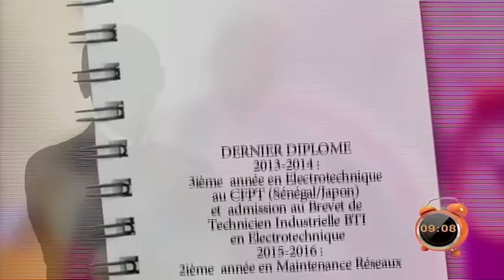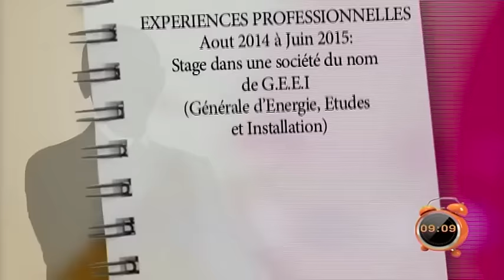REPLAY - JOK JOB avec KYA dans Yeewu Leen du 10 Novembre 2016